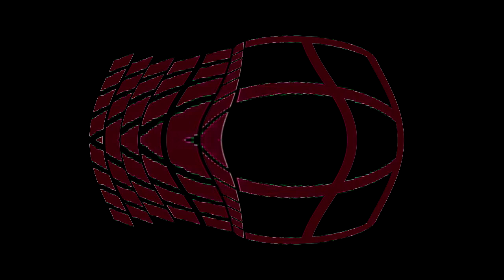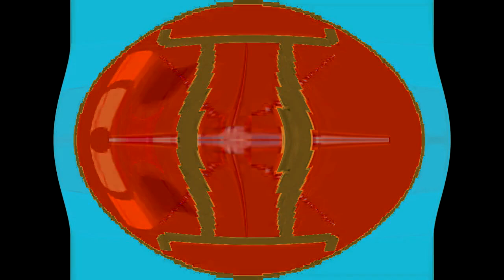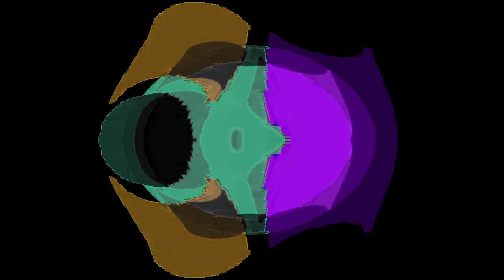All Windows Animations From MS Paint Updated V3 in G Major 3067